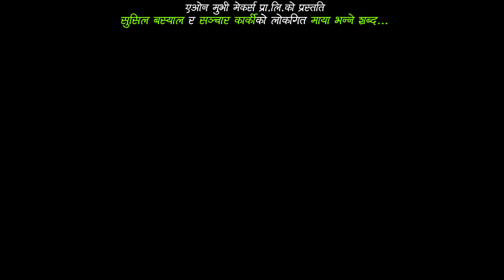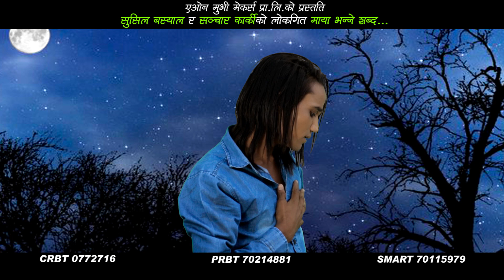Puskal Sharma New Lok Song 2075 || Maya Bhanne Shabda || मायाँ भन्ने शब्द || Aone Television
परिवर्तनका लागि सञ्चार,
माया भन्ने शब्द...
स्वर : पुस्कल शर्मा/सुनिता सनम
लय/शब्द : सुसिल बस्याल
उत्पादक/वितरक : एओन मुभी मेकर्स प्रा.लि. ९८५१२९७८६९

अभिनय : सञ्चार कार्की/अमृता रसाईली/सुसिल बस्याल/सन्ध्या मगर

निर्देशन : अमृतमान वली
सहायक निर्देशन : टिकाराम भुसाल
छायांकन : झग्गु भण्डारी
सहायक छायांकन : शुनिल के.सी.
सम्पादन : बिरु चौधरी
दृष्य निर्माण : एओन टेलिभिजन ९८५१२९७८६९

एओन मुभी मेकर्स प्रा.लि.को प्रस्तति
सुसिल बस्याल र सञ्चार कार्कीको लोकगित माया भन्ने शब्द...

Vocal : Puskal Sharma & Sunita Sanam
Lyrics/Music : Susil Basyal
Production/Distributor : Aone Movie Makers Pvt.Ltd. 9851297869

Artists : Sanchar Karki/Amrita Rasaili/Susil Basyal/Sandhya Magar
Direction : Amritman Oli
Assistant Director : Tikarm Bhusal
Camera : Jhaggu Bhandari
Assistant camera -Shunil K C
Edit  : Biru Chaudhary
Producer: Yubraj Kandel
Post Production : Aone Television 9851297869 & 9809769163

Present By Aone Movie Makers Pvt.Ltd.

               only on Aone Television official YouTube channel.

!...Unauthorized downloading and uploading on YouTube channel is Strictly Prohibited And will attract punitive measures from Aone Television.

Right for this video is provided by Aone Movie Makers Pvt.Ltd.

कृपया तपाईले सुचना, मनोरञ्जन, बिज्ञान तथा बिश्व ब्याापी आश्चर्यजनक तथ्यहरुका जानकारीका लागि तलको लिङ्कमा क्लिक गरी एओन टेलिभिजन
सस्क्राइब गर्नुहोला ।